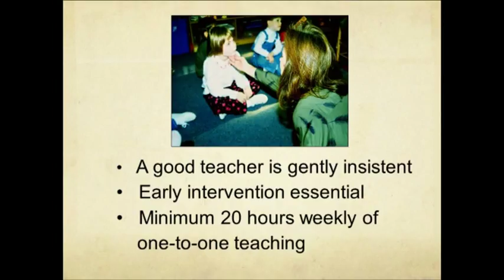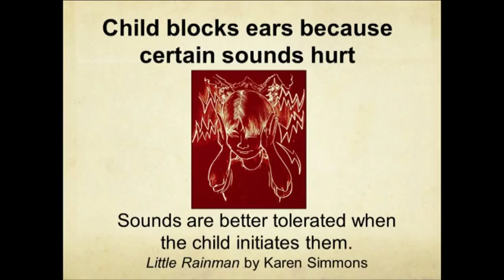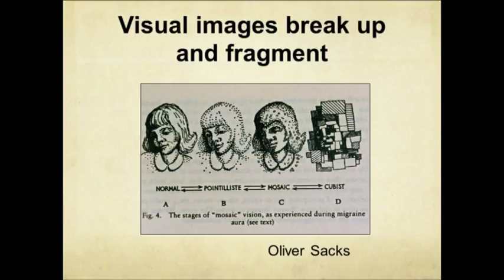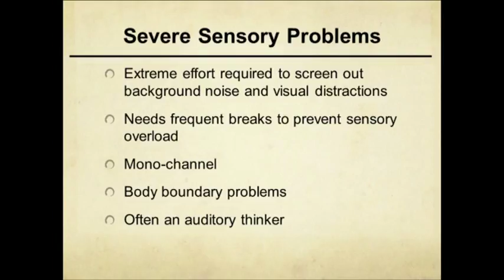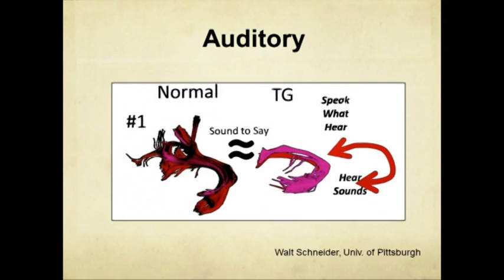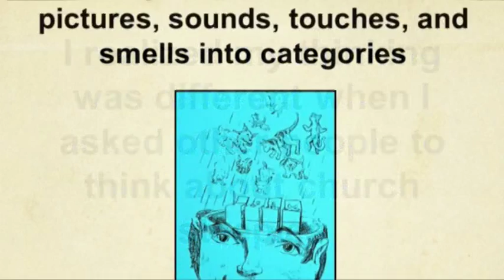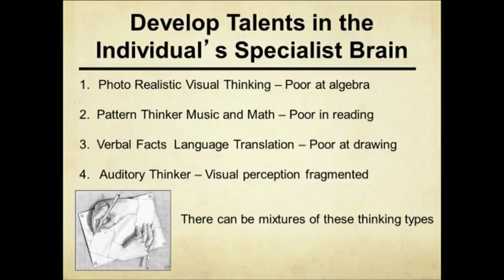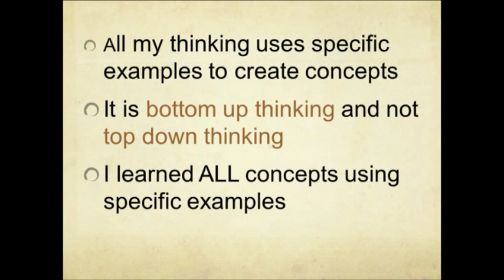Intervention de Temple GRANDIN aux JN des Centres de Ressources Autisme en Avril 2014 à Tours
Intégralité de l'intervention de T. GRANDIN, sur invitation du Pr Frédérique BONNET-BRILHAULT et du CRA de la Région Centre-Val de Loire. (CHRU de Tours)